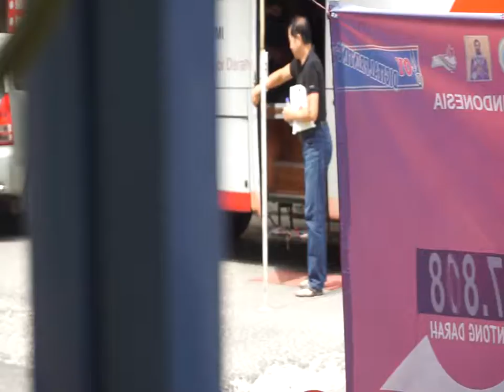194. DONOR DARAH FGBMFI INDONESIA " GOES TO MURI 17.818 " BALIKPAPAN 24-08-2018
194. MAH05171 mpeg2video

DONOR DARAH SERENTAK SE INDONESIA
FGBMFI INDONESIA
" GOES TO MURI 17.818 "
BALIKPAPAN
JUMAT
24 AGUSTUS 2018